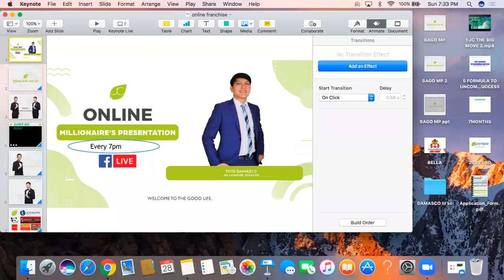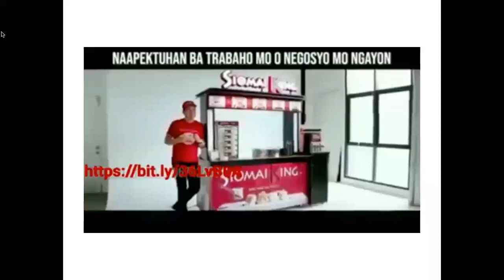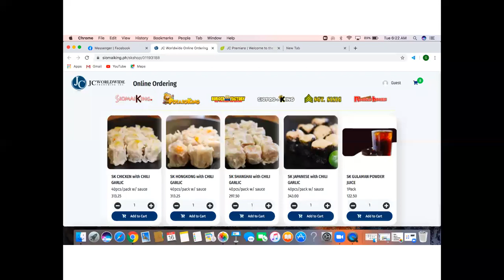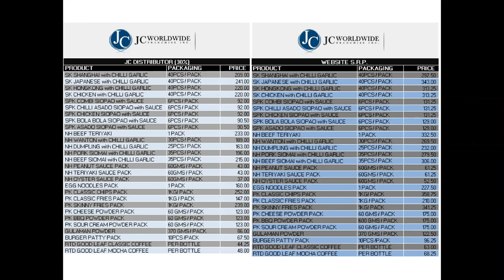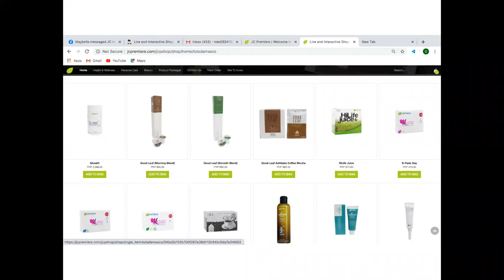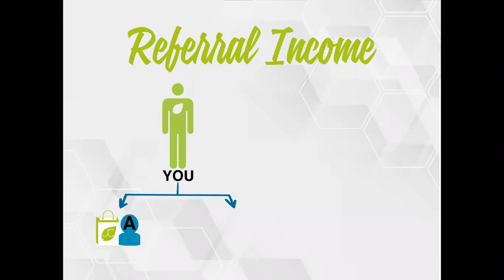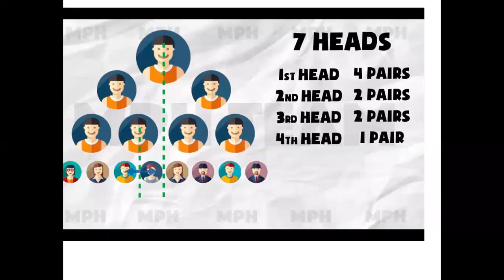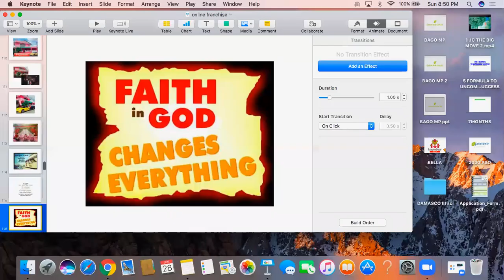Online franchisee business presentation by: Dream Team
Webinar Business Presentation